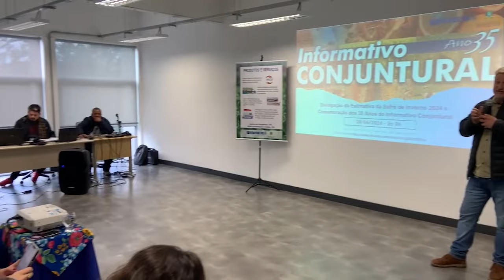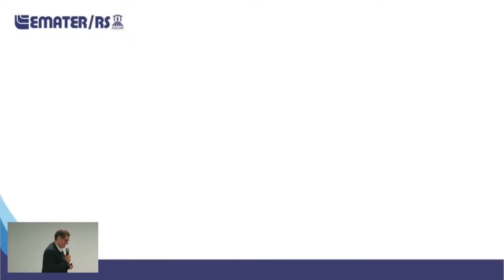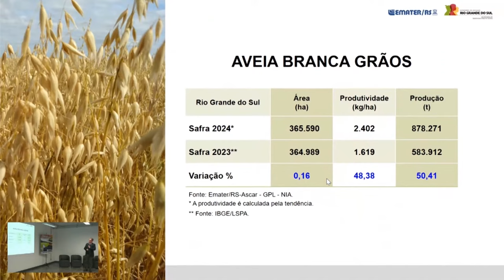A Emater/RS apresentou a estimativa para a safra de inverno 2024 - Rio Grande Rural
Nesta sexta, a Emater apresenta a estimativa para a safra de inverno deste ano. Participaram o diretor da Secretaria da Agricultura Paulo Roberto da Silva, o secretário adjunto de Desenvolvimento Rural Lindomar do Carmo Moraes, a diretoria da Emater, a imprensa e outros convidados.